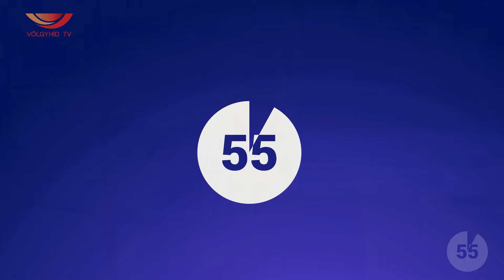Biatorbágy 1perces (21.10.01.) - Völgyhíd TV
- Folytatódik a szelektív kukaosztás
- Lángok a Sasfészekben
- Áldozatsegítés